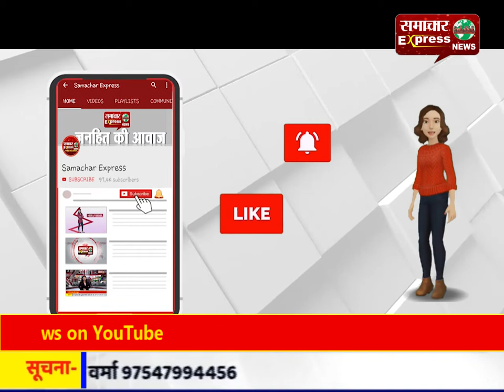कोरोना वायरस के चलते मां बम्लेश्वरी धाम डोंगरगढ़ का चैत्र मेले को रद